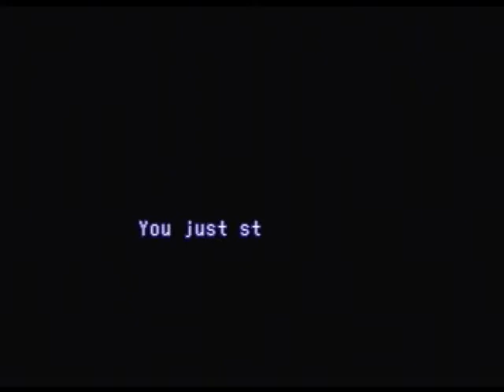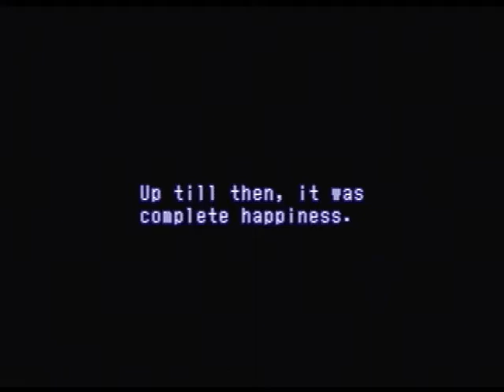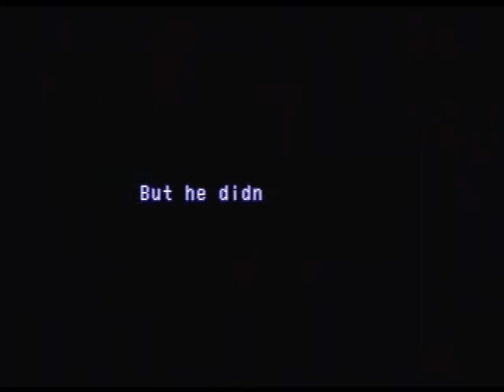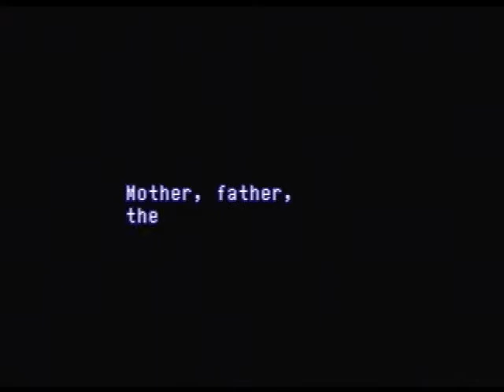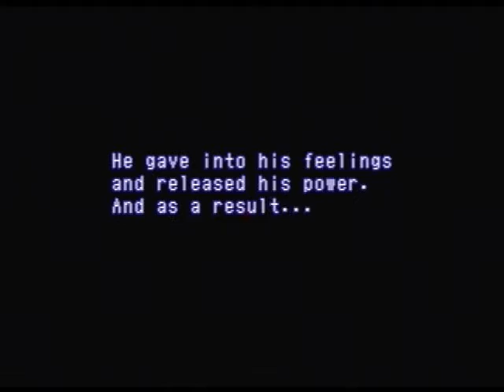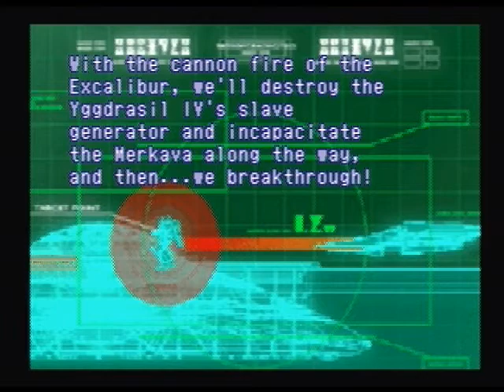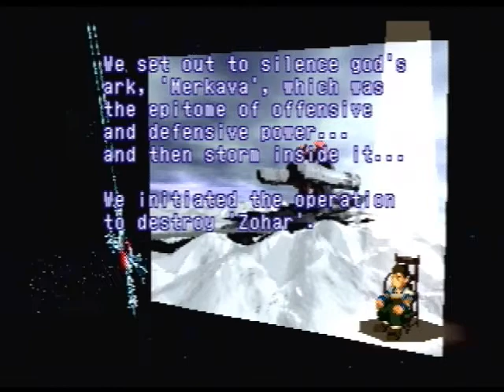**BLIND** Let's Play Xenogears Part 45 - Unifying A Troubled Individual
Citan and crew go to find Fei, who has escaped from the Shevat prison to seek the ultimate power. What we find is Fei coming to terms with who he really is, and why his personalities have been split. We also learn about the history of the planet, and the fate of two people always doomed to the same fate. Can this fate be changed this time around?!

Also after re watching this, I realize that True Weltall is Grahf's (Lacan) Gear, Fei's is simply the Xenogear.

At first I was going to write a long winded plea for help, however I can officially report that the final part of Xenogears has been recorded and is set for editing. Requests for the next game is welcomed as I continue with Bomberman Generation, and comments about the Let's Play of Xenogears are encouraged!